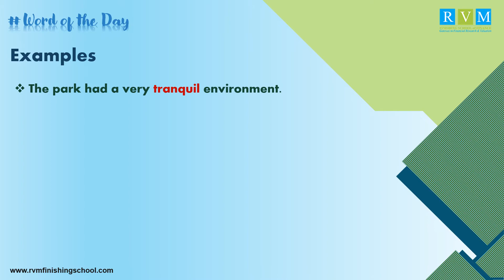What Does Tranquil Mean? [Tranquil Meaning] | Learn English Words With Examples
Tranquil Meaning: Peaceful
Synonyms: Calm, quiet, placid, etc.
Antonyms: Loud, noisy, clattery, etc.

For career guidance and opportunities send your CV on